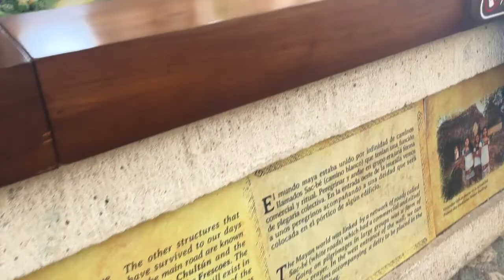Adventures in XEL HA // water park in the Jungle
I can't explain how incredible this place is!
Xel Ha in Mexico. I highly recommend you visit this place if you're planning a trip to Cancun/ Tulum.

💈Follow ABE on IG: BLESSEDBYABE
& His YOUTUBE channel: BARBERS AVENUE